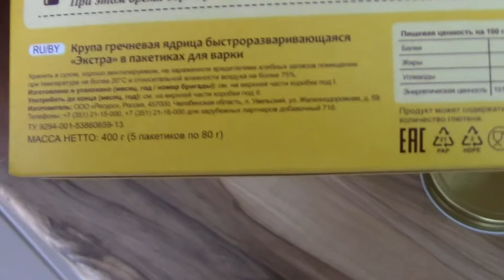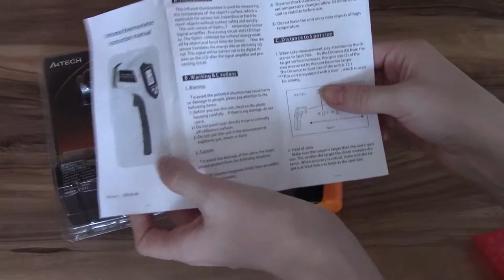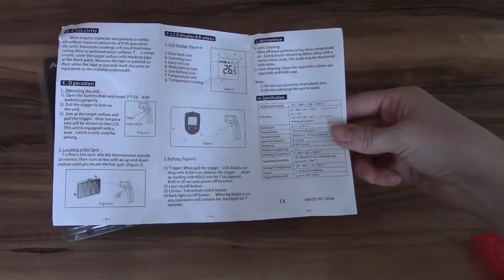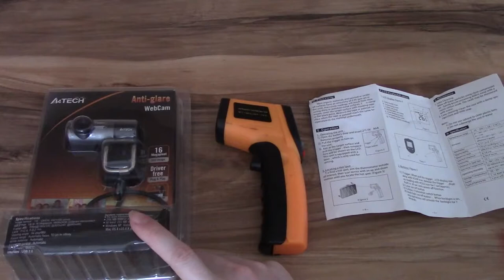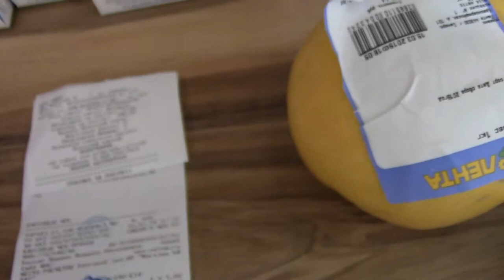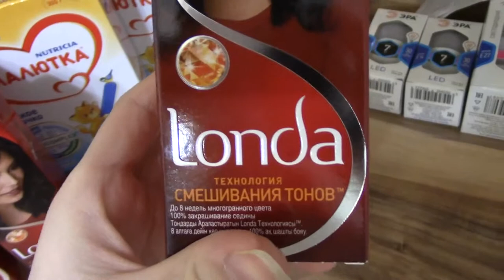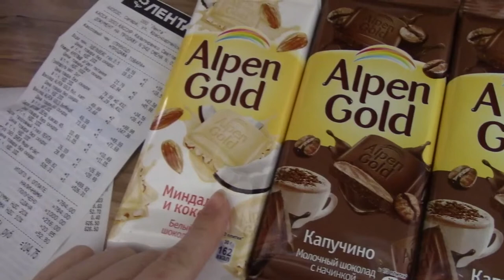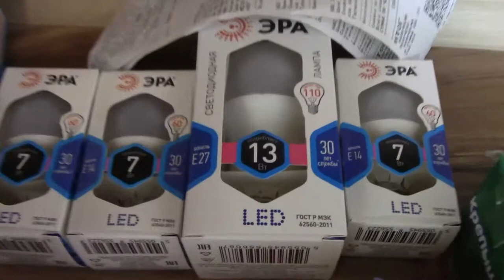Art Manij VLOG на что я обменяла пылесос + прогулка и обзор покупок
Как помочь каналу:
2.Поставь палец вверх к этому видео.
3.Напиши комментарий к этому видео. Желательно хороший.
5.Посмотри остальные видео на канале "Art Manij - Семейный канал"